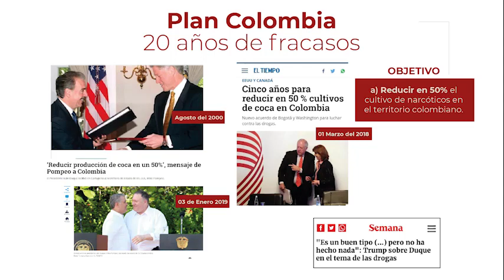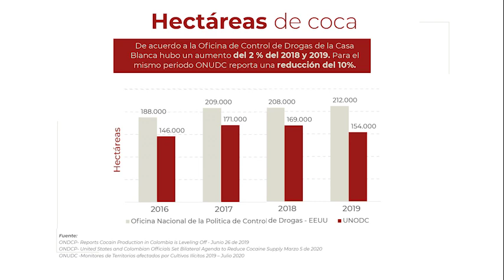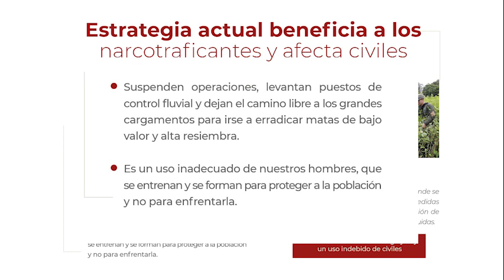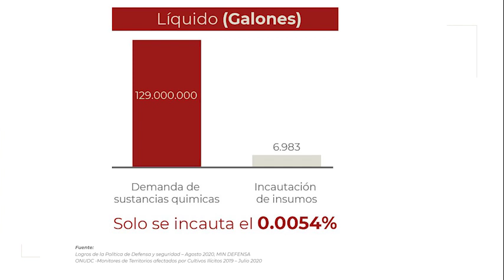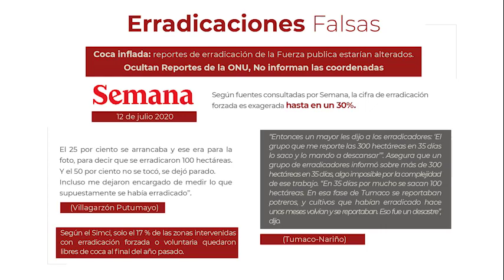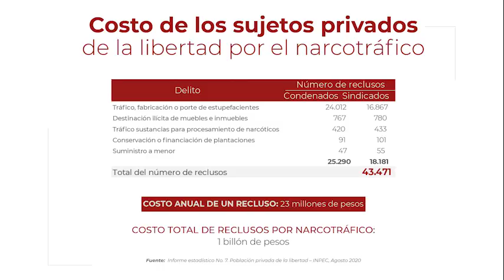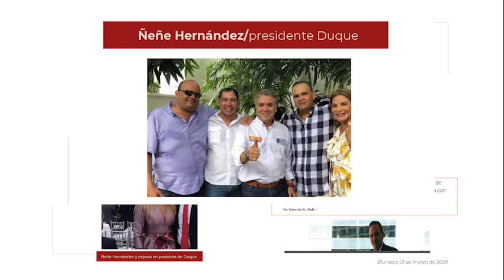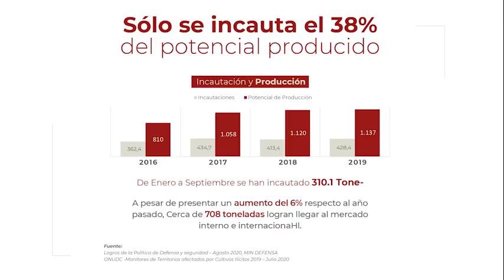Pecado #11 ElCasoHolmes - Los 14 pecados del Ministro, Ahora júzguelo usted FueraMinDefensa.